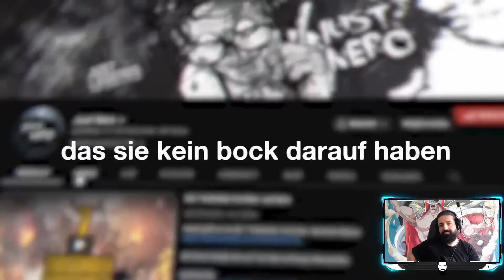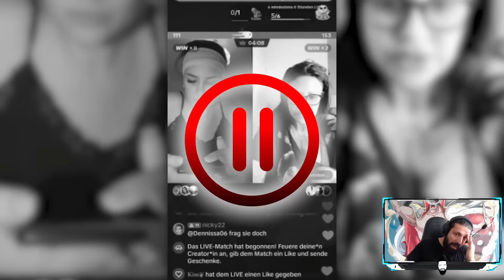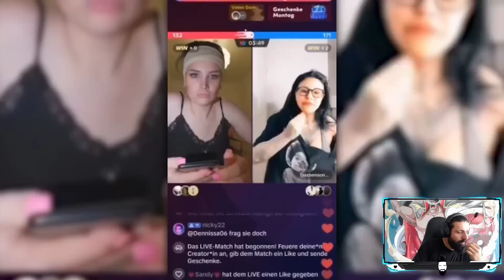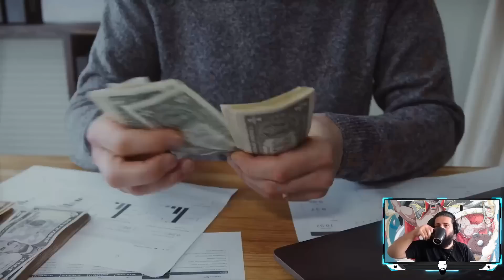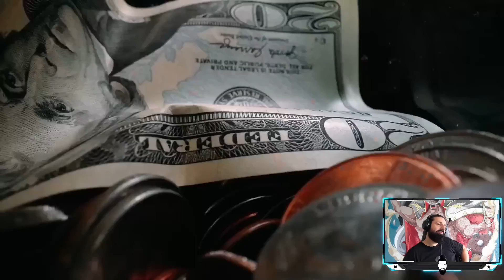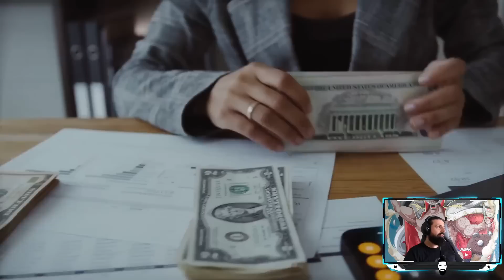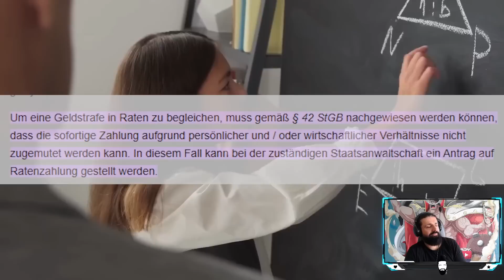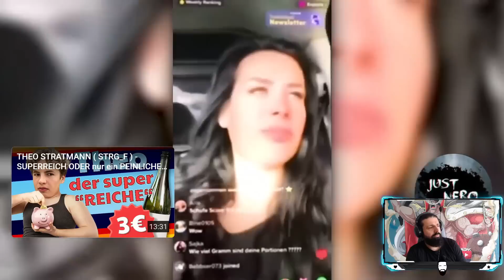Aline Bachmann stichelt gegen Just Nero und dieser nimmt sie komplett hops (wieder mal)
Link zur Quelle ALINE BACHMANN PÖBELT MICH (wieder) AN STATT ihre GERICHTSSCHULDEN zu ZAHLEN | Payback 9.6